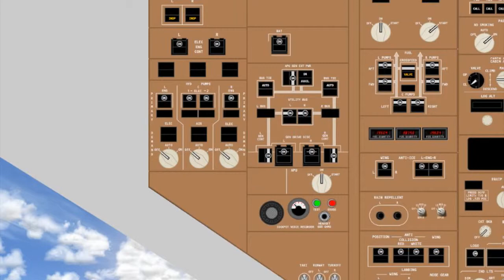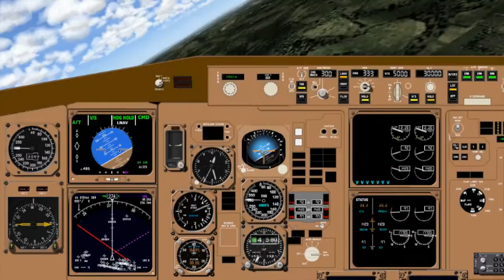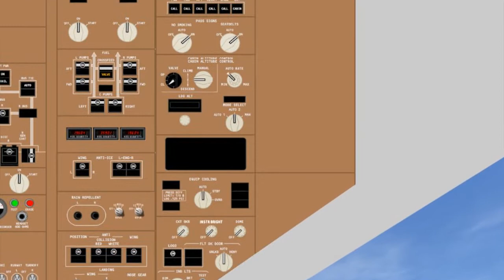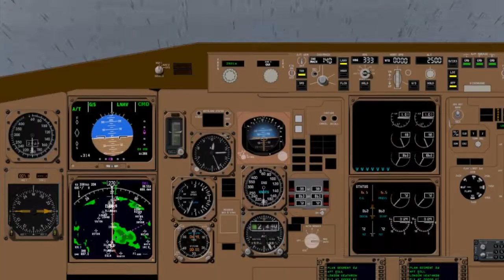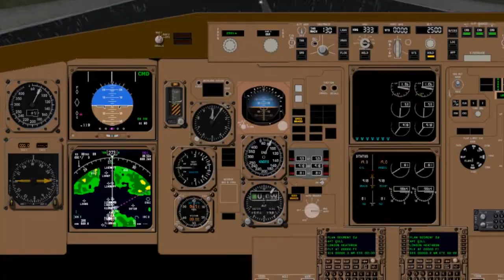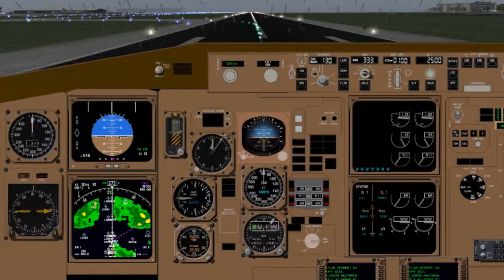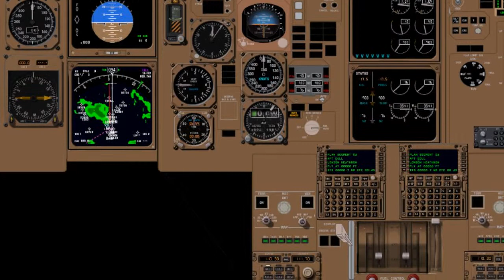Oslo Gardermoen (ENGM/OSL)-London Heathrow (EGLL/LHR) on 5Y-KQZ of Kenya Airways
Today me and my fellow crew flew a charter flight from Oslo (Gardermoen) to London (Heathrow) with a Boeing B767-300ER WL of Kenya Airways registered 5Y-KQZ.
Crew:
Pilot: Louisa
Co-Pilot: Me
Check Pilot: Dave
Head Purser: Ralph
Flight Attendants: Chloe, Lynn, Calin, Guido and David
Singer: Marie-Mai
Songs: À Bout Portant, Transparent, Tourner, Ne M'écoute Pas, Donne, Indivisible, Conscience, Lourd and Rien À Perdre